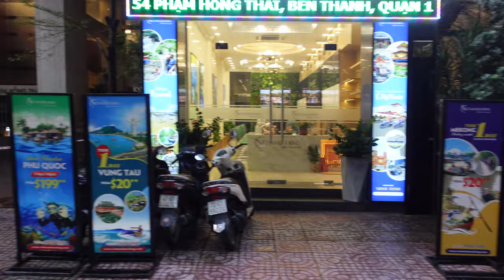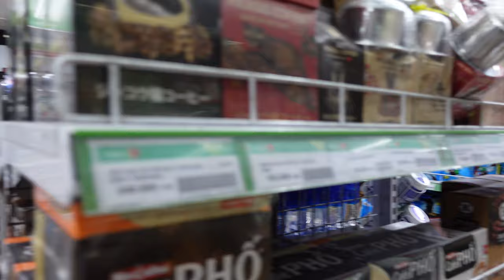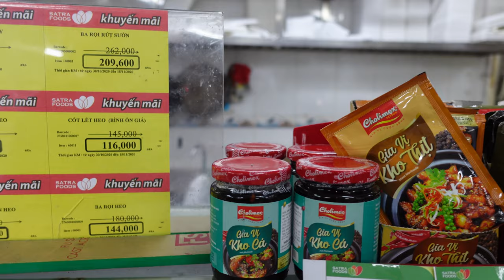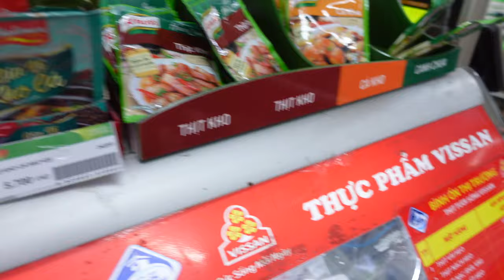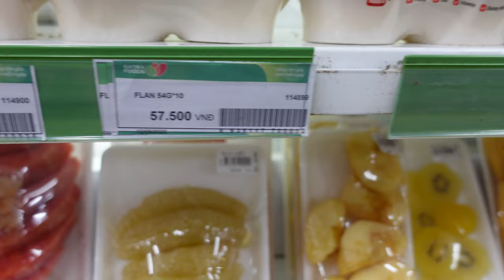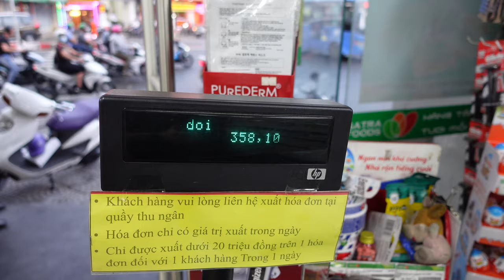Mini grocery store Walk About plus rush hour Traffic Saigon Vietnam 🇻🇳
Bitcoin:       3Lt2MYofxvYGmcwa8tkxCCwcNr9K35kvFp
Ethereum : 0x11D2c9f5f9E9ABa970a1E45E99F37032a1779c38